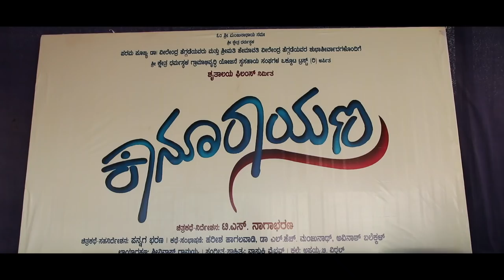Kanoorayana Making | Kaanoorayana | Vasuki Vaibhav | T.S. Nagabharana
Movie Name : Kaanoorayana
Song Name : Kaanooraayana
Movie Director :  T.S. Nagabharana
Lyrics : Vasuki Vaibhav, Avinash Balekkala
Singers : Jogila Sidraju, Ashwin Sharma